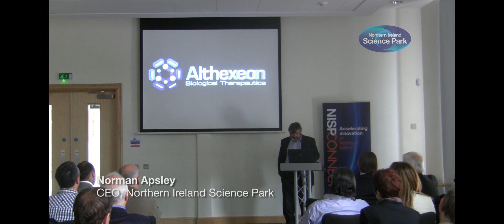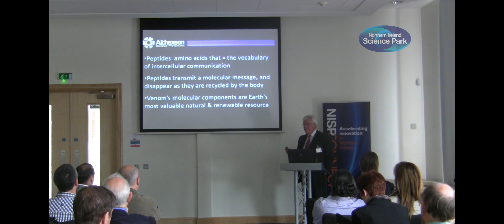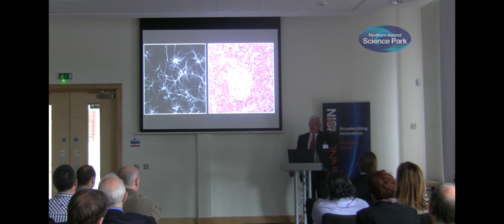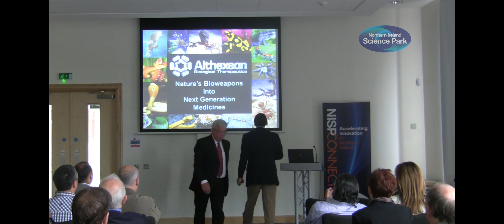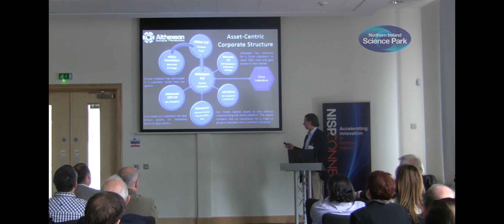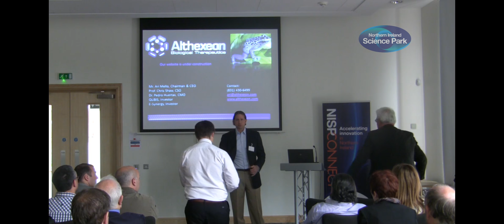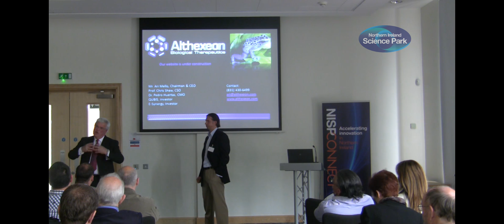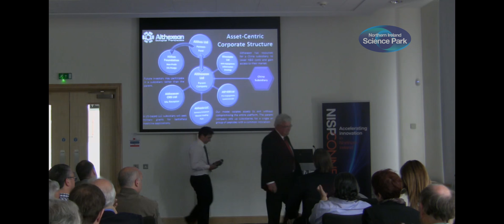Frontiers in Science & Technology #1: Nature's Cruise Missiles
Life-saving peptides from animal venom? The publication of the first draft of the human genome in 2001, coupled with the advent of  "designer drugs", is generally agreed by scientists from many disciplines as a milestone in human endeavour. These were advancements worthy of marking the threshold of a new millennium.  In terms of pharmaceutical development, these were meant to provide a host of new drug targets and provide a base for rational drug design that would usher in a golden age of profitability for the industry and serve to generate a plethora of new therapeutics for the major intractable diseases of humankind.  Alas to date, this has not been realised and the pipelines of many if not most major pharma have been reduced to trickles if they have not effectively ceased to flow.

Is now the time to return to the traditional methods of unravelling the accumulated wisdom of Nature? Could the pinnacle of peptide signalling and targeted evolution reside in the arsenals of "smart" peptide weaponry found in animal venoms?

Chris Shaw's remarkable research over the past 20 years has resulted in peptides that offer a new approach because they come from the cells and tissues of living organisms, namely amphibians, sourcing molecules of Life rather than Death.